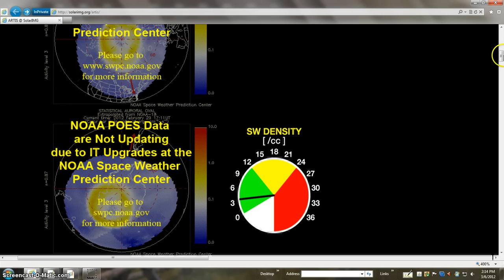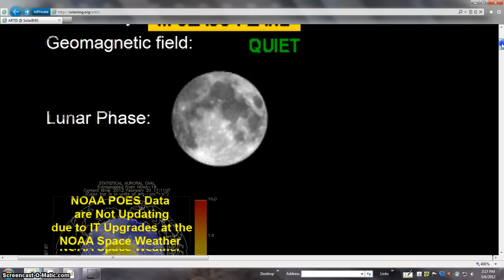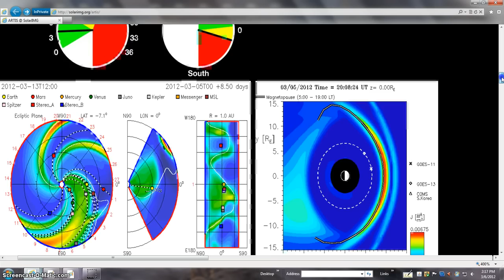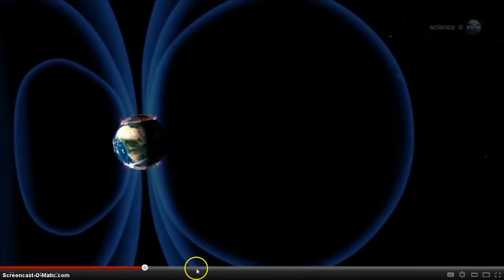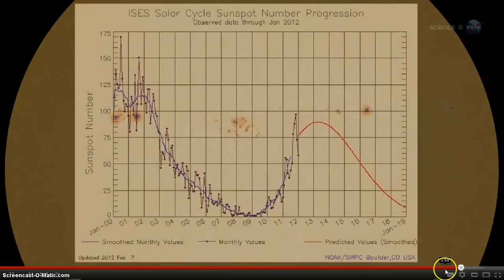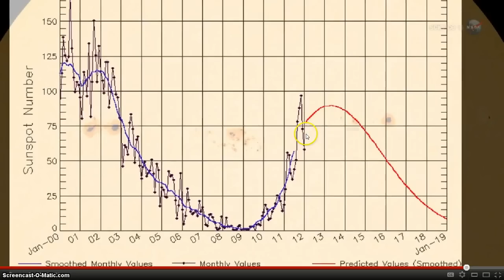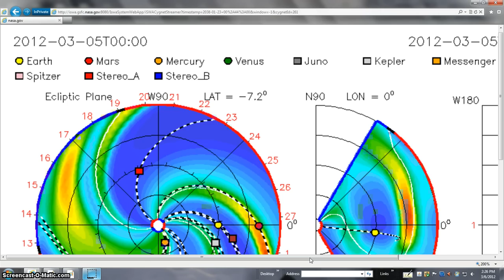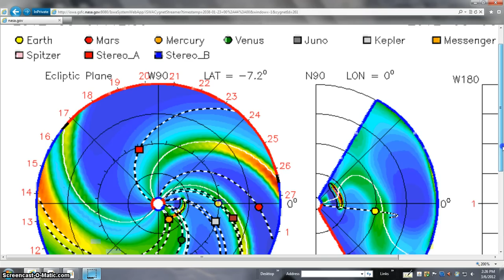PAY BEANOBLACK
CLICK PULL SHOW MORE TAB TRUTH DATA FACTS AND PICTURES OF TRUTH Under section 107, the fair use of a copyrighted work is not copyright infringement, even if such use technically violates section 106. PRESSURE GOING 2 BLOW BEANOBLACK SO SWELL =SWELL = PRESSURE VIDEO MAKE MEDIA = PROPAGANDA MAD TUBE TRUTHERS DON'T SELL THE NEWS =FREE = AND TRUTH =POWER MONEY AND CONTROL = THEY =USUALLY THAT'S WHAT ALL USUALLY SAY THEY = WHEN THEY MEAN POWER $$ & CONTROL MORE TRUTH BLEED